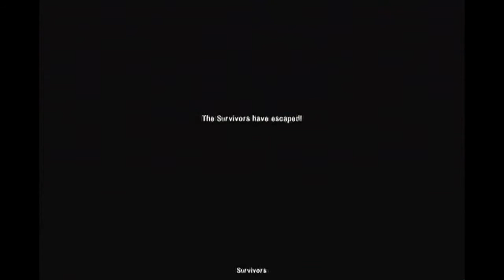Left 4 Dead 2- Dead Center